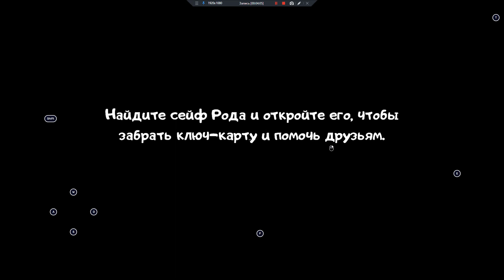ice cream 7 full gameplay